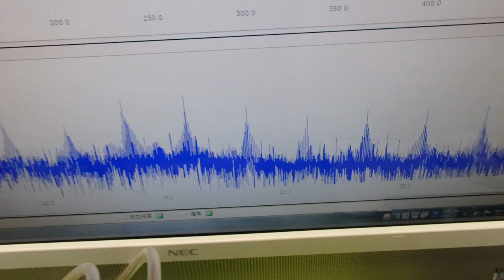メガヘルツの超音波発振制御技術 ultrasonic-labo